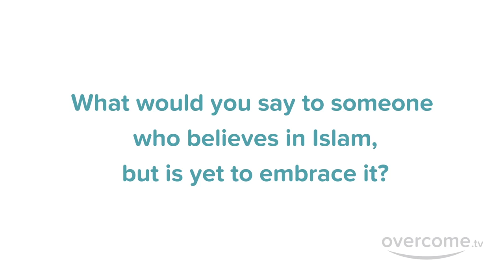Muslim Convert: I was afraid of Muslims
Muslim Filipino convert says he was scared of Muslim prior to converting to Islam.

overcome.tv helps borderline converts overcome the concerns and confusions that keep them from embracing Islam.